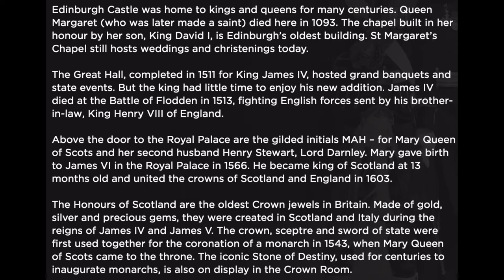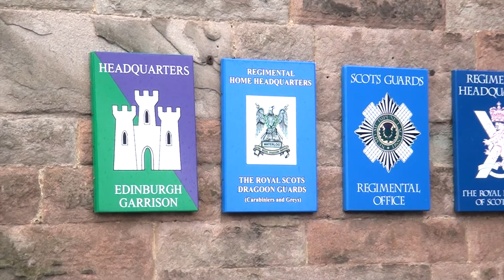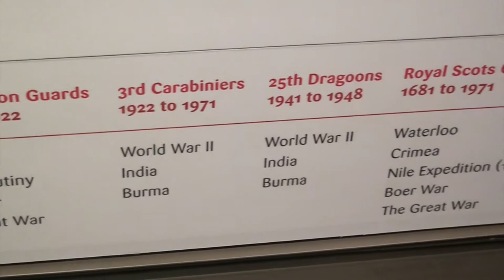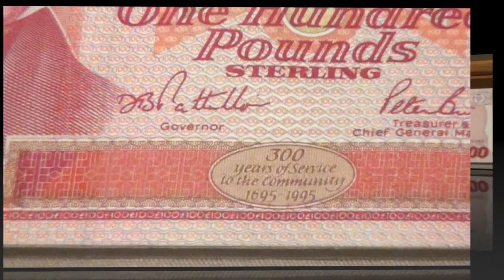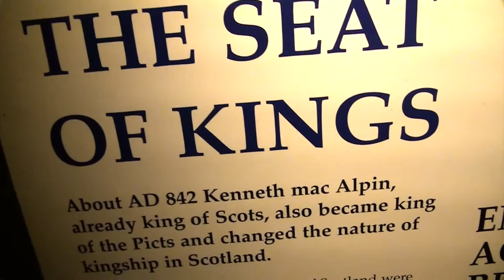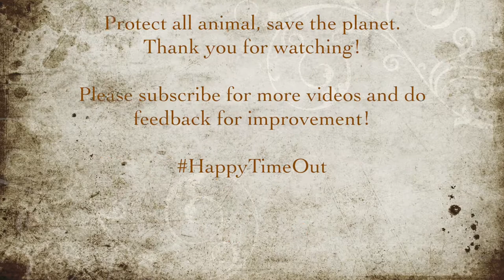Edinburgh Castle Travel Guide 2020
HIGHLIGHTS
Discover some highlights of a visit to Edinburgh Castle, from the Royal Palace and Honours of Scotland to Mons Meg and the Scottish National War Memorial.

Visitors in the Argyle Tower at Edinburgh Castle, which host the Fight for the Castle exhibition
Fight for the Castle
Interior of The Great Hall
The Great Hall
General view of the Royal Palace
The Royal Palace
General view of the Stone of Destiny
The Stone of Destiny
Crown with a bonnet on a cushion
Honours of Scotland
Interior view of St Margaret's Chapel
St Margaret's Chapel
View of Mons Meg refurbished in 2015
Mons Meg
Bombardier Michaela Mawson firing the One o'clock Gun
One o'clock Gun
View of cannons on the Half Moon Battery
Half Moon Battery
Exterior view of the National War Museum
National War Museum
Interior view of the French prisoners' vault
Prisons of War
The Hall of Honour in the Scottish National War Memorial
Scottish National War Memorial
Exterior view of the Royal Scots Museum
Regimental Museums
Detail view of the Marian Tapestry hanging in the Laich Hall Ante Chamber
The Queen's Embroideries